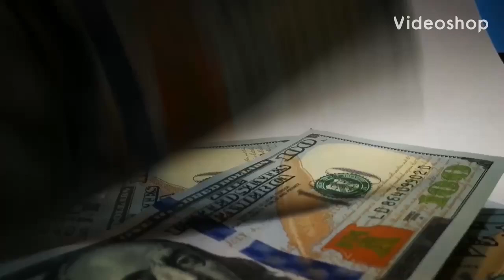GIBSON GUITAR 🎸 & BUCKET OF MONEY FOUND IN ABANDONED STORAGE LOCKER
Found Gibson electric guitar and bucket of money in storage unit bought at auction. later threw the bucket of money away!!